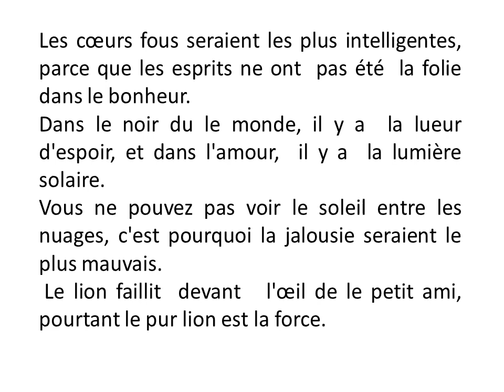un amour fort الشاعرة ريهام عاطف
Écrire: Rihame Atef